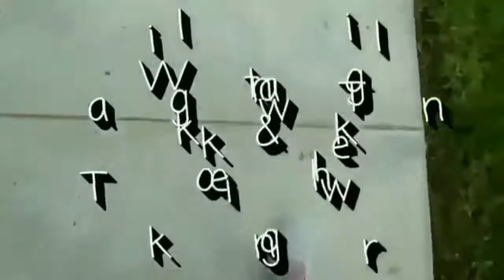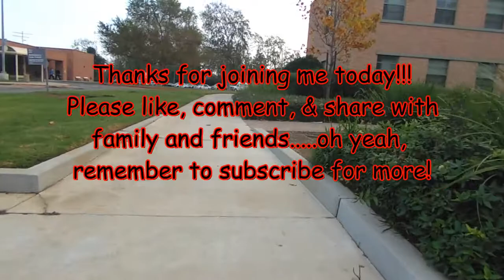Walking & Talking #59 (Body Cam)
Just another go at trying to upload and publish my vids. All input and suggestions are welcome! Let's go!

My daughter is getting married and I want to get back into shape before the wedding. Join me on my journey walking and talking for fitness, depression &amp; anxiety!

SmartWatch/Fitness Tracker

Ankle Weights

My Leggings